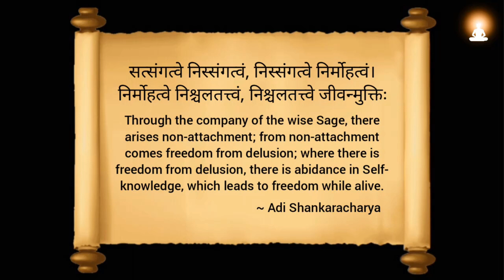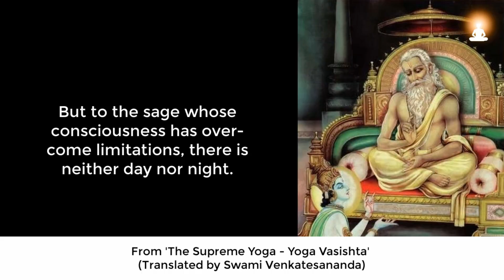Supreme Wisdom of Sage Vasishta - Ep 27 | The Mystery of Time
One of the greatest spiritual classics ever recorded, the Yoga Vasishta is a mind blowing account of a detailed conversation between Sri Rama and his Spiritual guru Vasishta Maharshi. The book goes into great detail surrounding the subtle intricacies of the mind, unraveling the multitude of layers to our very existence along the way.

Much of the text is told through parable stories, which hold many hidden depths within them. The ongoing theme throughout the book revolves around the notion of worldly miseries being caused by our own illusion of the world, and how whatever we perceive on the outside is merely a reflection of how we feel inside. Moving beyond these temporary illusions is the path to true enlightenment, and Vasishta Maharshi goes into great depth as to how such a journey can be undertaken.

Excerpt Source Info:
The Supreme Yoga - Yoga Vasishta (Translated by Swami Venkatesananda)